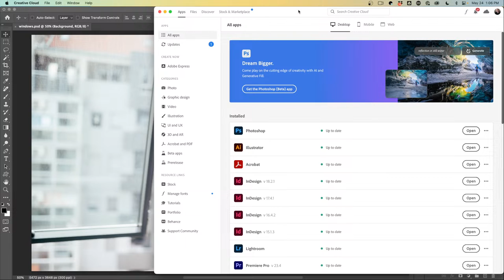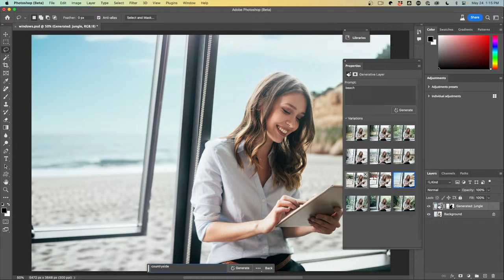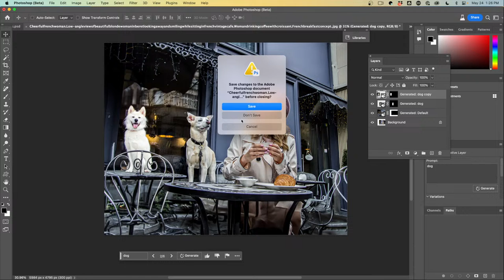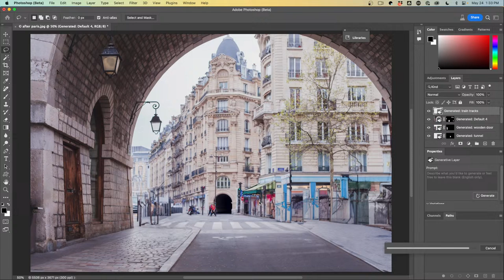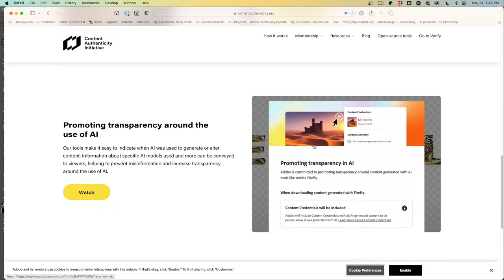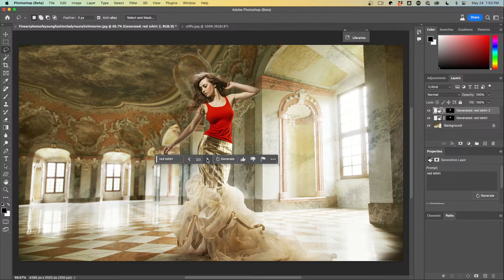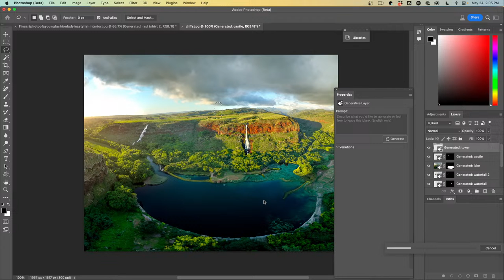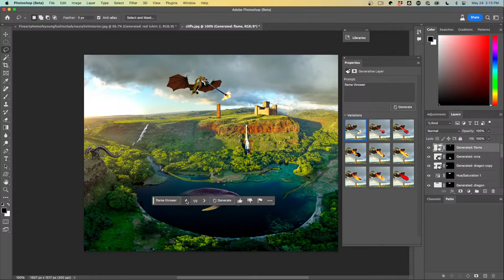Impossible New Photoshop Generative Fill Ai. What can it do? How to gain access -LIVE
How to use Adobe Firefly in Photoshop beta. How to use the features, a discussion on ai and how to get access today.